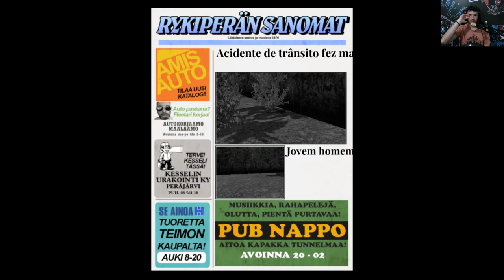CAIU O MOTOR DO CARRO - SÓ PROBLEMAS DE NOVO - #55 - My Summer Car Dicas/Mods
Quando pensei que tudo ia dar certo, tudo resolve dar problema novamente, ate o motor resolveu cair do carro. Só falto ele sair andando sozinho kkkkkkkkk.